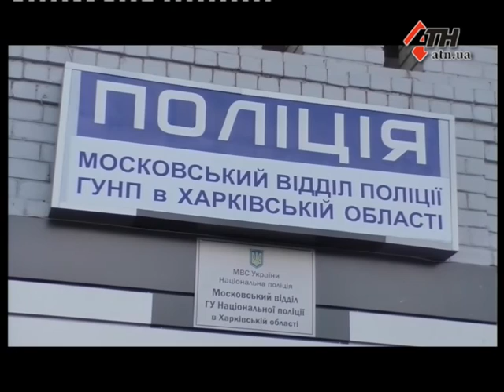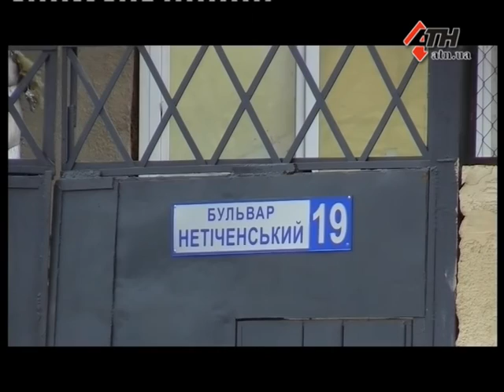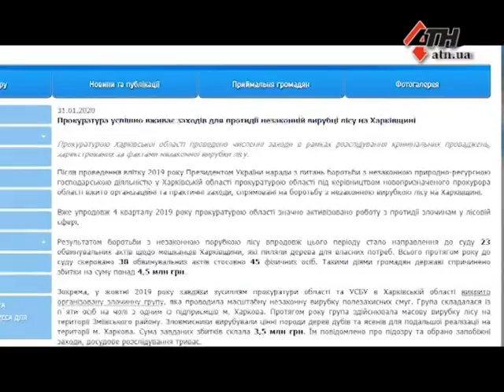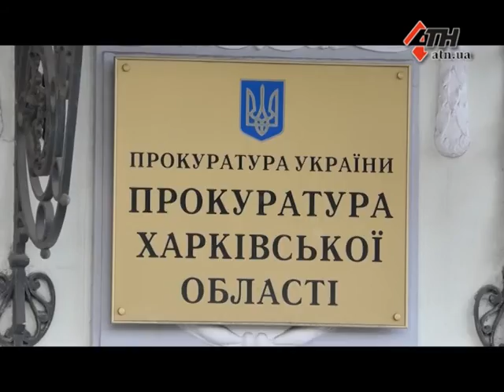Новости АТН - 03.02.2020